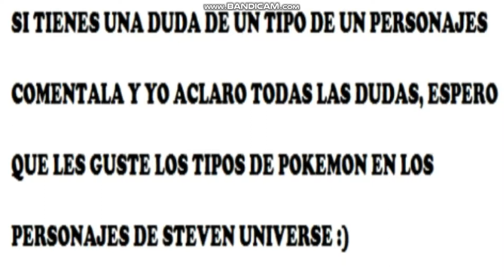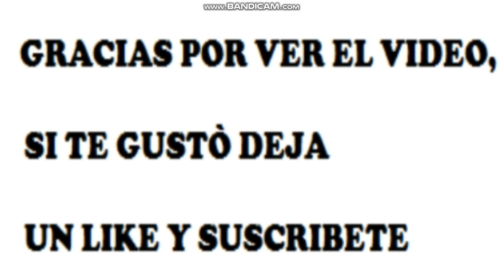Tipos de Pokemon en Personajes de Steven Universe Future